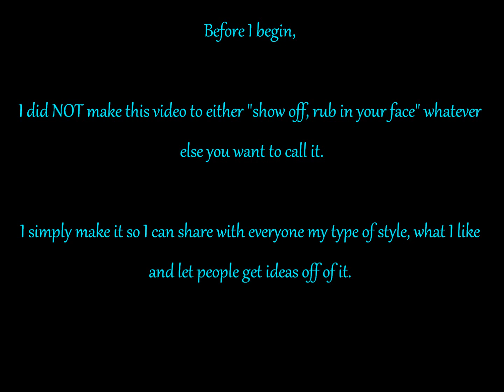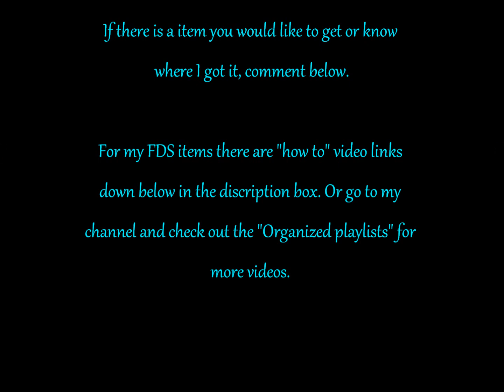My November outfits.